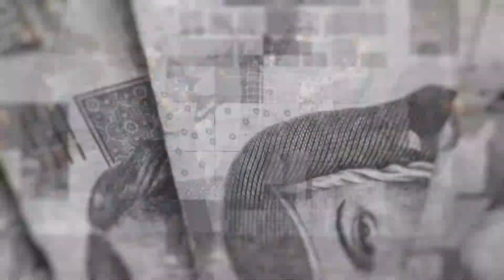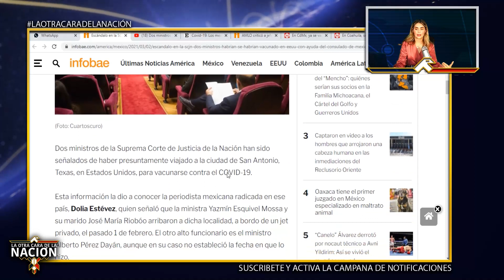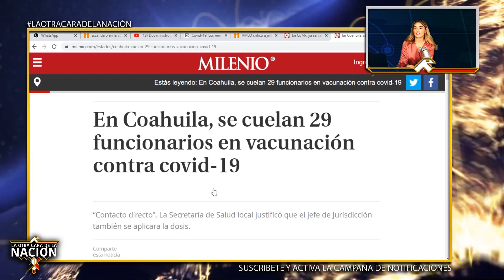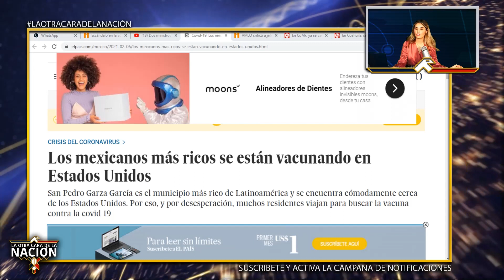Agarran A Ministros Amigos De Borolas Usando Falsas Identidades Para Vacunarse En Texas!! INJUSTICIA